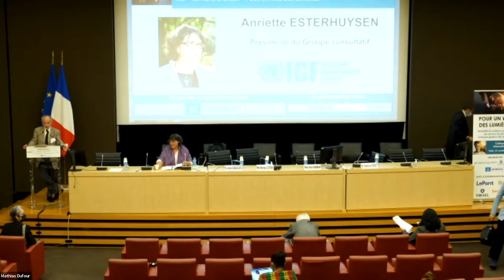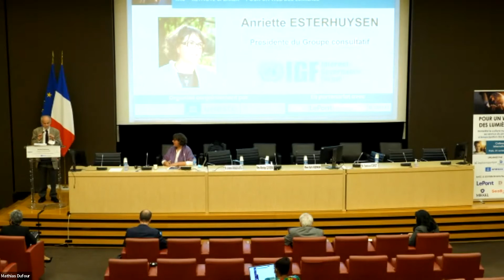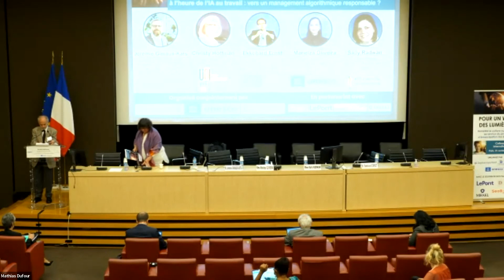Colloque "Web des Lumières" : keynote d'Anriette Esterhuysen présidente du Groupe consultatif IGF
Découvrez la keynote d'Anriette Esterhuysen, Présidente du Groupe consultatif, Internet Governance Forumlors du colloque international "Pour un web des lumières" co-organisé avec l'UNESCO.

Un grand merci à elle pour sa participation